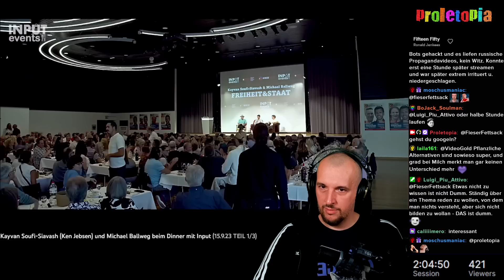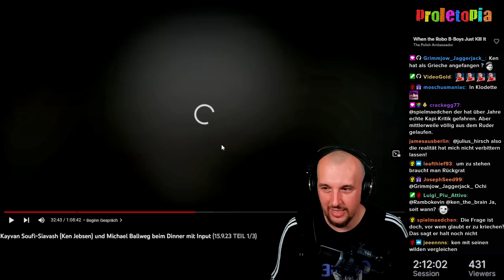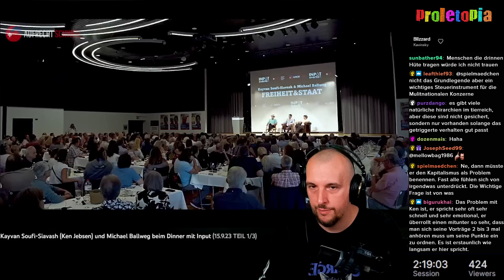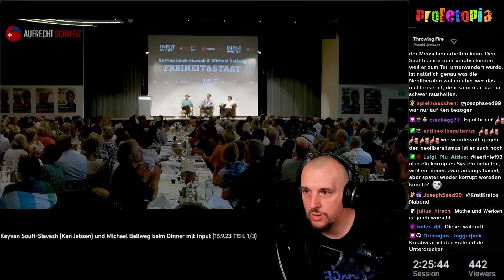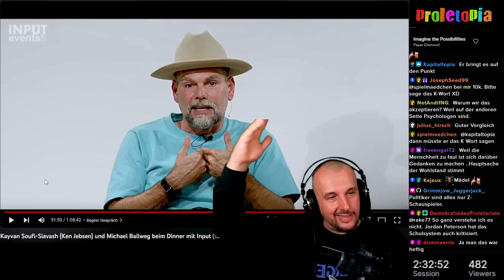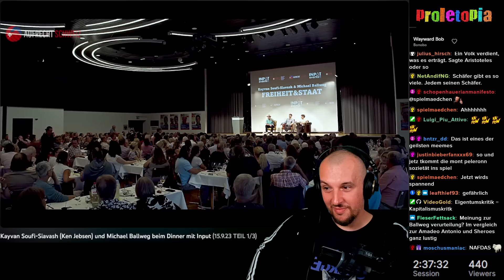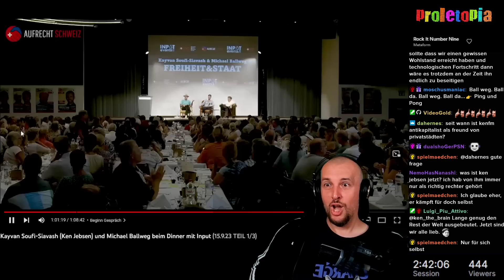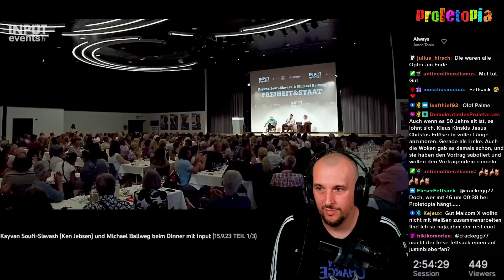Kayvan Soufi-Siavash (Ken Jebsen) ruft zum Klassenkampf auf! | Proletopia Reaction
ENDLICH GIBT'S MERCH!